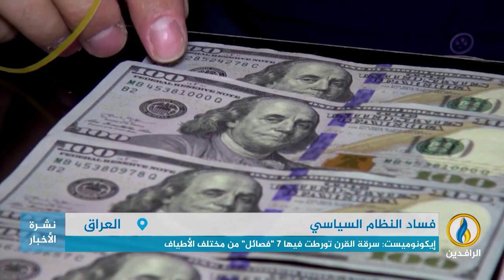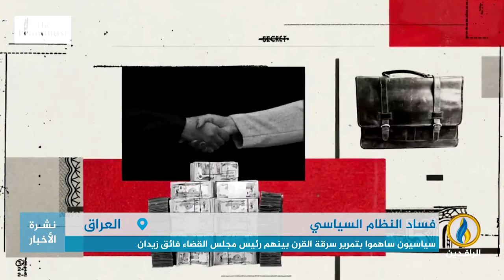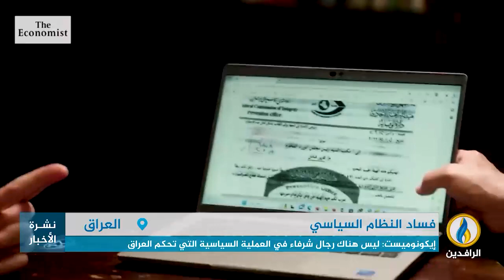تقرير إخباري.. مجلة إيكونوميست: سرقة القرن تورطت فيها 7 "فصائل" من مختلف الأطياف